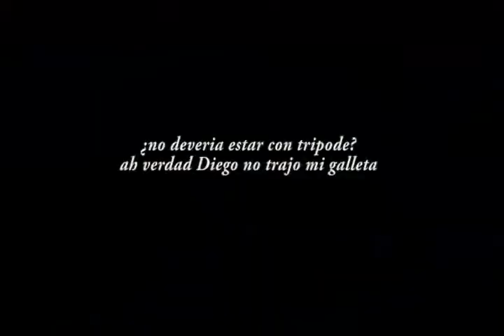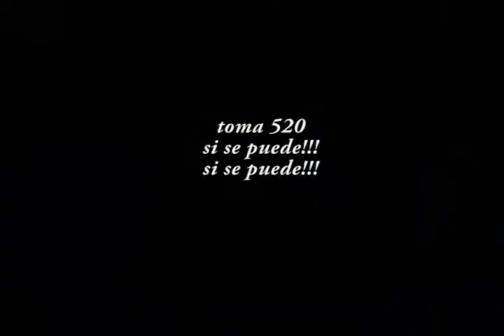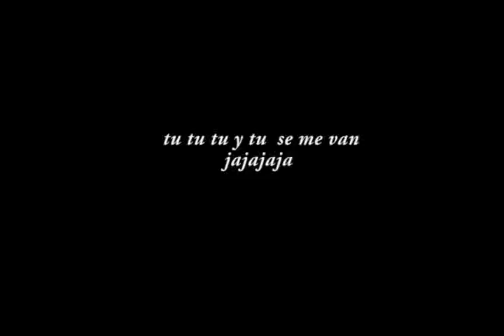MAKING OFF SPOT TIO RICO -TREBOL PRODUCCIONES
TREBOL PRODUCCIONES
Produccion ,Realizacion ,Edicion y Post-Produccion
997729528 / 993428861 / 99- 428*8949